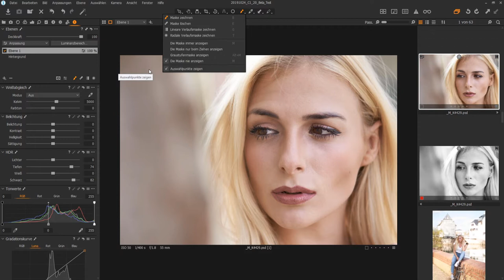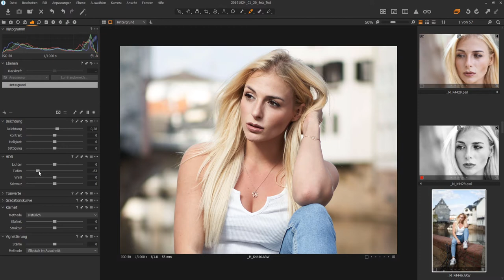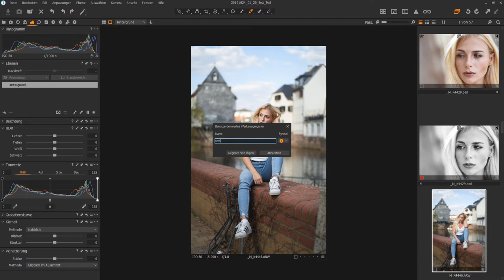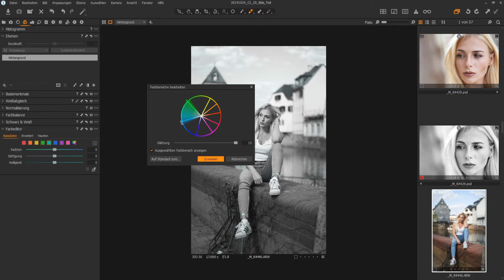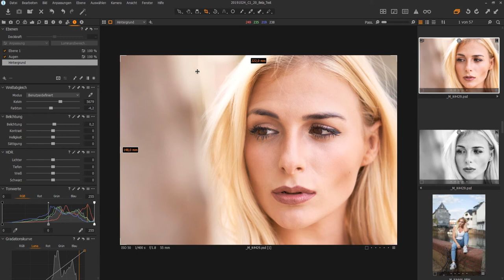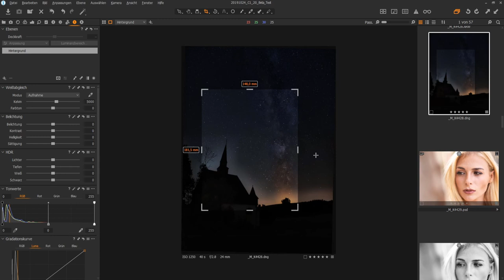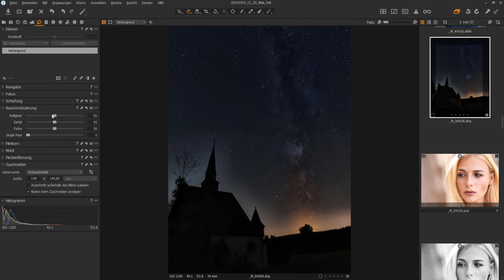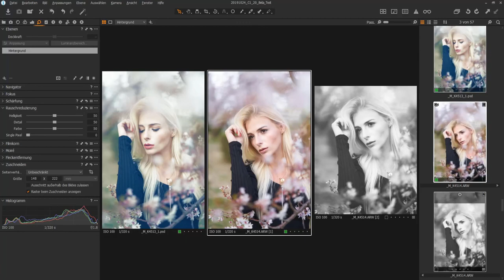Was ist neu in Capture One Version 20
In diesem Video stelle ich Dir die Neuerungen in Capture One Version 20 vor.